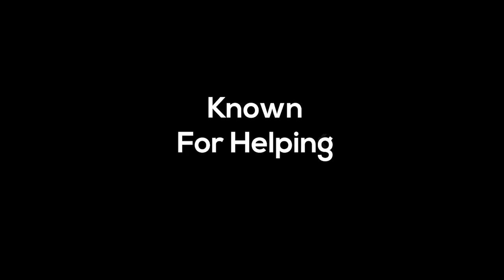The Revolution is coming to Dubai!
Leverage award winning app development services to power your business growth in Dubai.